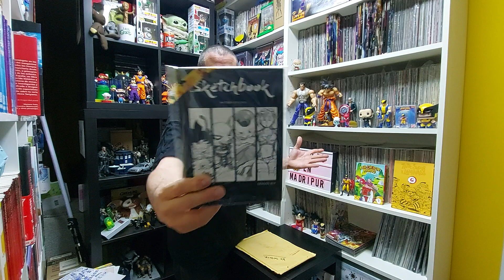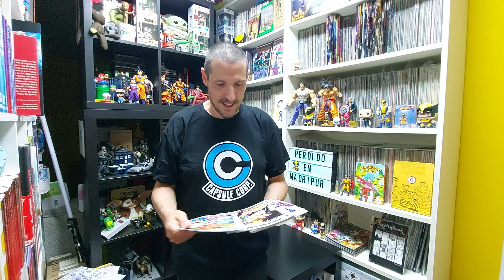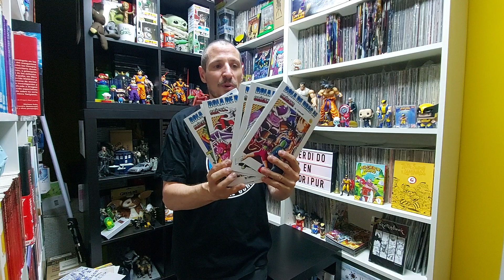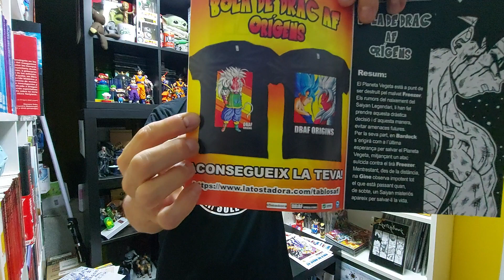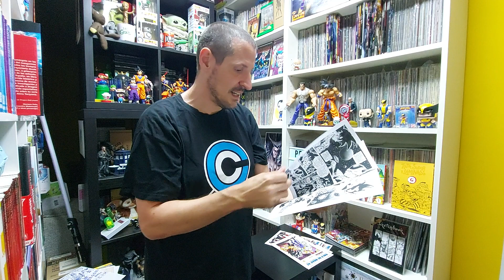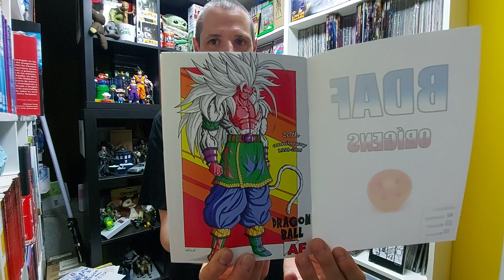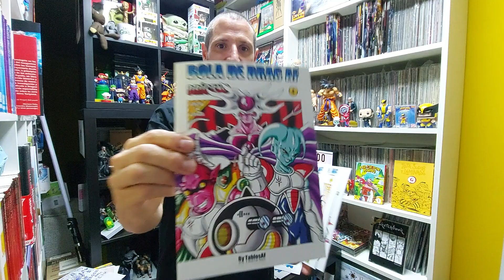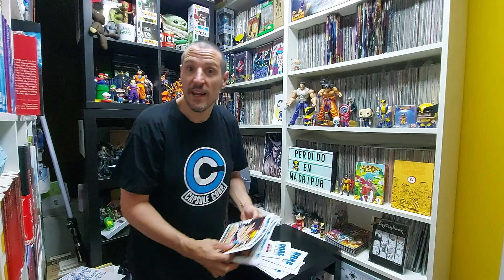Dragon Ball AF Origins de TablosAF, el creador original de este spin off fan made.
Le pillado todos los que tiene hasta el momento.